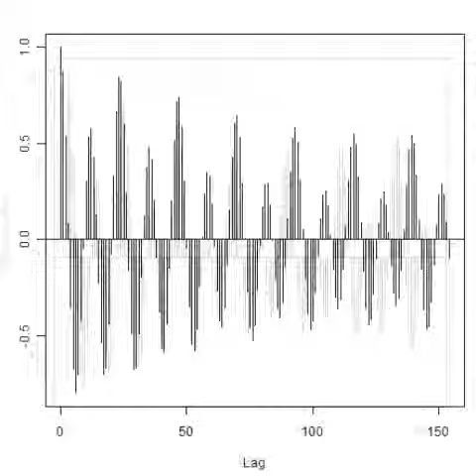スライドショー 超音波伝搬状態の測定・解析 Ultrasonic measurement and analysis techniques